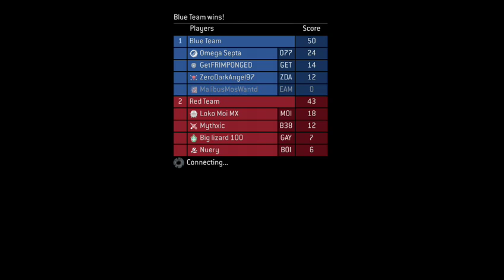Follower Friday/Another OMP game | Master Chief Collection online multiplayer (first half)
This the first half of the stream. I gtg do something so I'll do the other half when im back -- Watch live